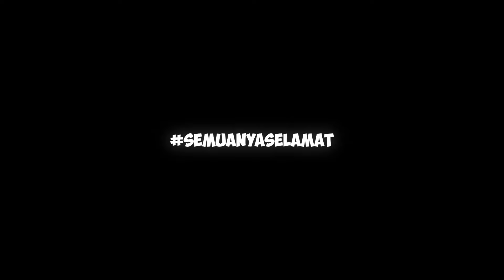ALBION ONLINE | Orang Ngorok, Amburadul, 30M Ganking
Halo semuanya!
Kembali lagi dengan random clip albion online bersama guild Bandido. Enjoy the video!